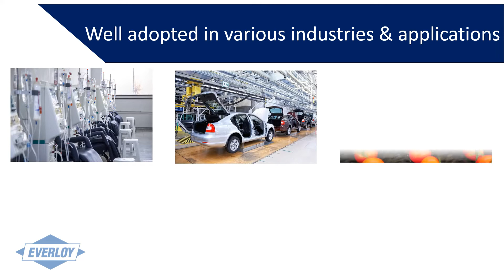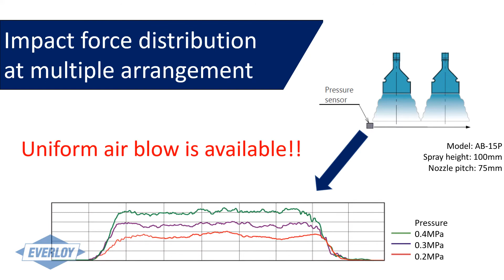Everloy air blaster for drying plate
Everloy air blaster has uniform impact force and wide air blow, which is suitable for drying plater and others.